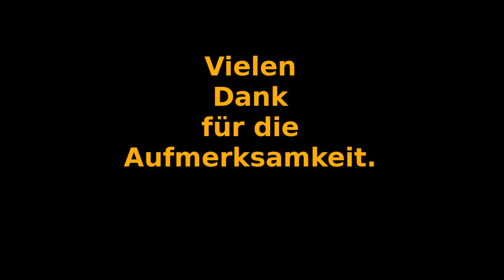Überwachungskamera #13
Private Überwachungskamera in der Blumenstr. 21 Stuttgart. Ohne Hinweis nach §6 BDSG